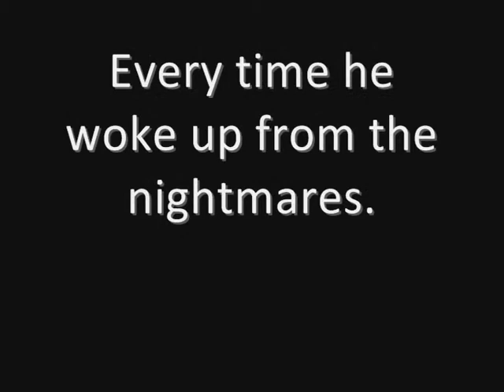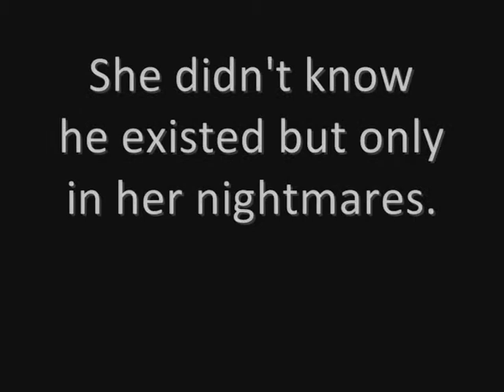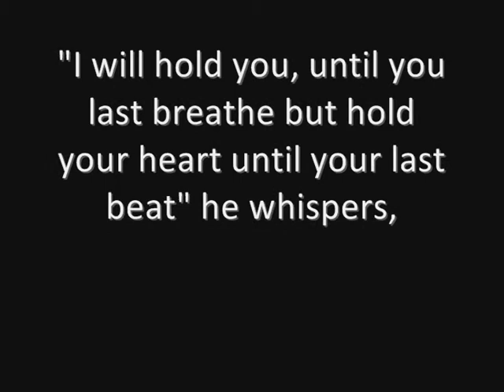Gifted Protection.™ {Harry styles / Angel} {A Wattpad Novel}